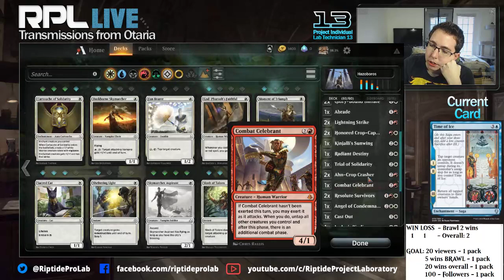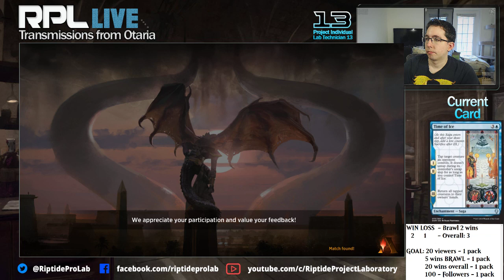MTG Arena - RPL Live! - Wed March 28 (Part 1)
We start off the day with some RW Aggro!

Please consider watching more of my content so I can deliver the absolute best I can of what I love about MTG directly to you, the observers.

Come watch on Tuesday, Wednesday, Thursday, Saturday playing MTG Arena! TWITCH
Like it! Love it! Gotta have it! FACEBOOK

And if you ENJOY my content, please consider donating even a dollar to my operation. It helps me help you get the best content I can provide for you~!

Thanks!

Comments and Suggestions Welcome!

RIPTIDE PROJECT LABORATORY is an entertainment channel based on Magic: The Gathering. I aim to bring you unique videos from the perspective of a Lab Tech named "Thirteen". I am a fifteen year veteran of Magic: The Gathering, and have a lot of knowledge and wisdom about the game to share.